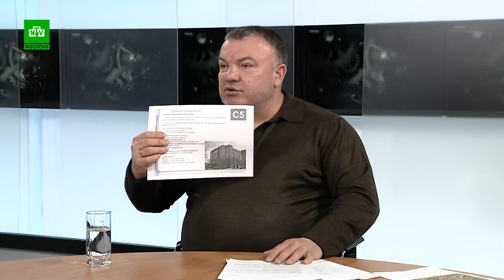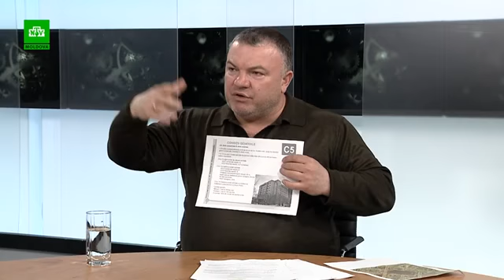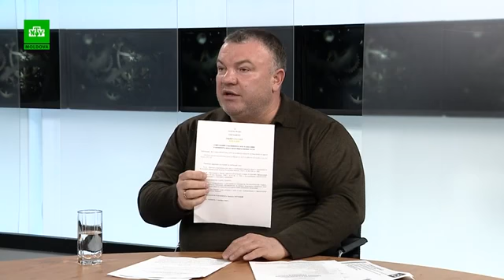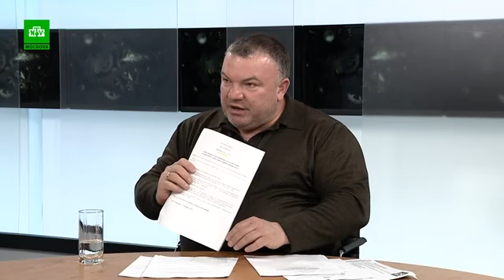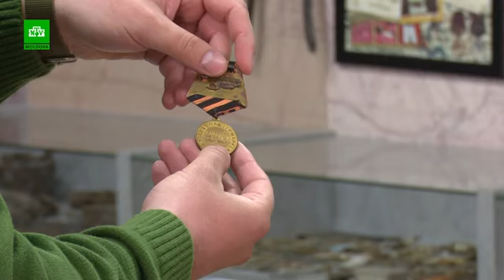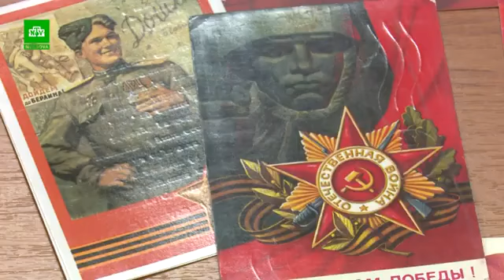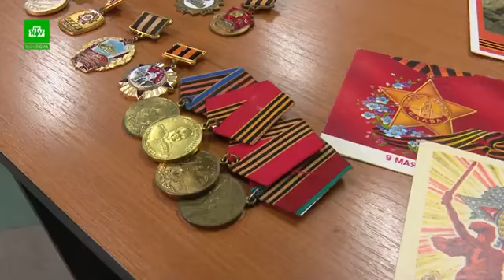Механизм действия с Пахомовой-Шапокляк. 23.04.2022